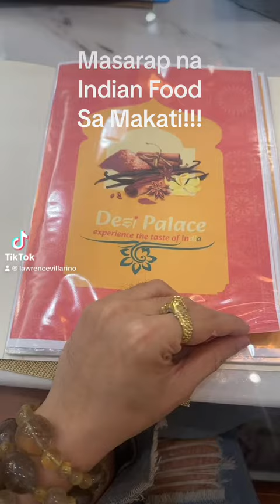Masarap na indian food sa Bel Air 💖